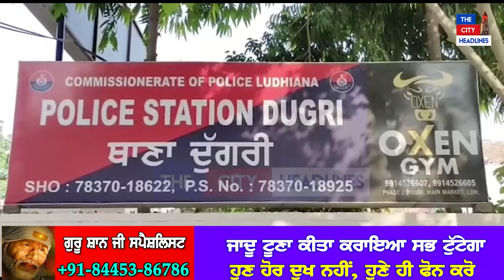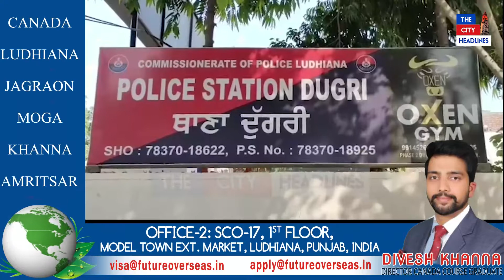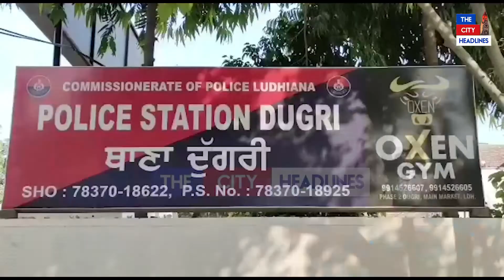ਨਾਕਾ ਨਾ ਲਾਉਣ 'ਤੇ ਮੁਲਾਜ਼ਮਾਂ 'ਤੇ ਭੜਕੇ CP ! ਲਿਆ ਵੱਡਾ ਐਕਸ਼ਨ !